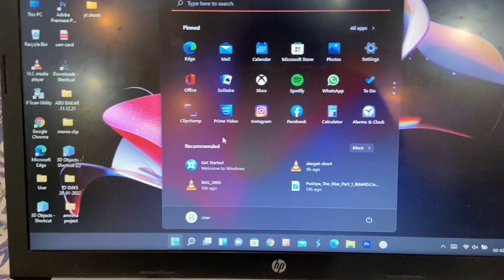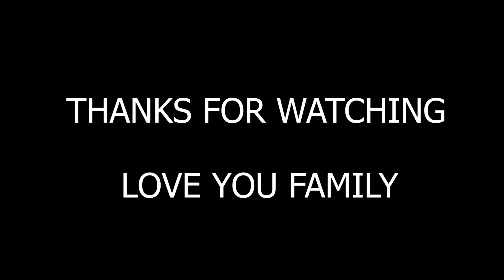Haunted Place In India || EK RAAT MAI BANAYA JINO (जिनो) NE RAHASYEME KUAN (कुऑं) 😳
Haunted Place In India || EK RAAT MAI BANAYA JINO (जिनो) NE RAHASYEME KUAN (कुऑं) 😳 || vlog || @its time 2 vlog

Hello family How are you? hope you all are good :)
This vlog is belongs on daily life. How i spend my day.
 so please do like our video share with your family and friends and subscribe our channel ' Its time 2 vlog ' and don't forget to press the bell 🔔 icon for the next blogs notification. Also do follow our Instagram account for the new & early  updates.
 hope you guys enjoy the video say connected and stay healthy & safe love you all